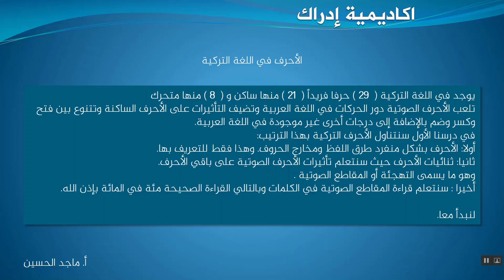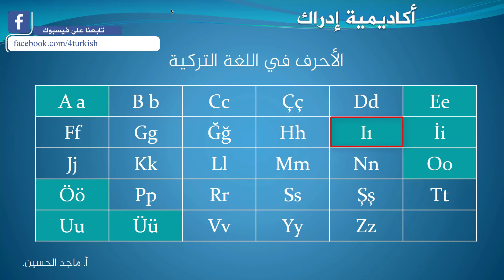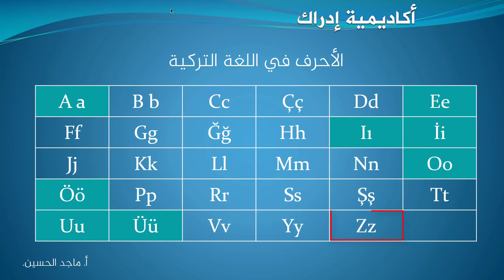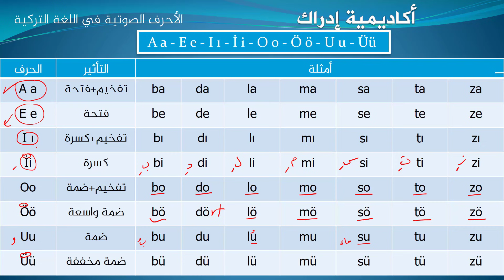تعليم اللغة التركية مجانا | القراءة الصحيحة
دورة اللغة التركية المستوى الاول الدرس الاول
لشراء المستوى الاول كاملا من هنا :